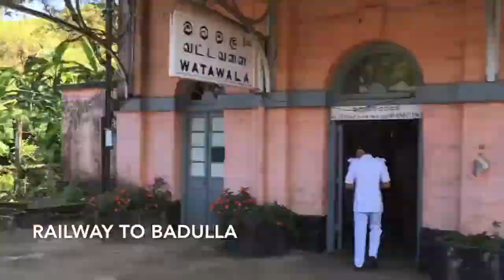Grandeur of Ceylon 5.0